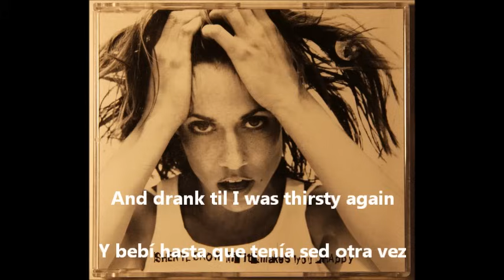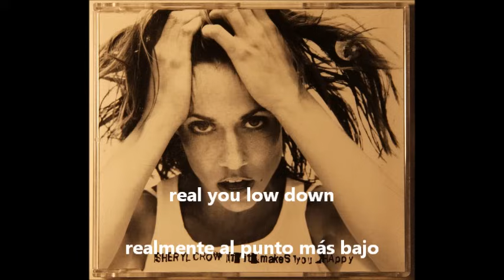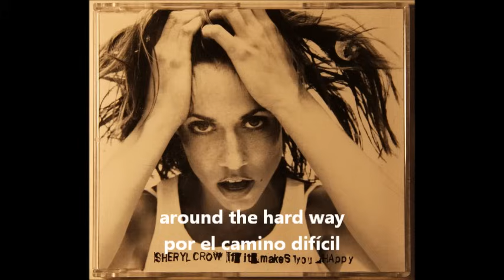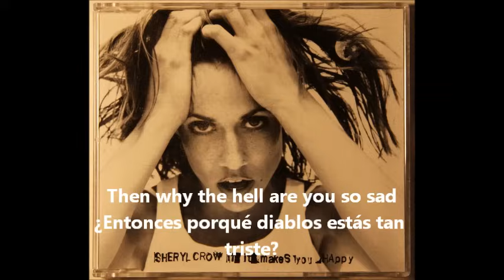Sheryl Crow If It Makes You Happy subtitulado español e ingles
If It Makes You Happy subtitled in English and Spanish